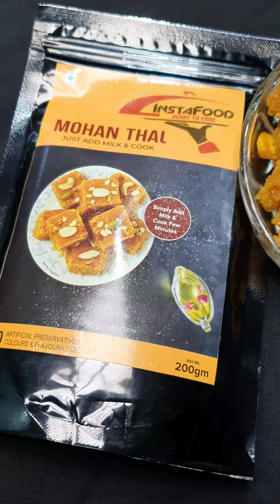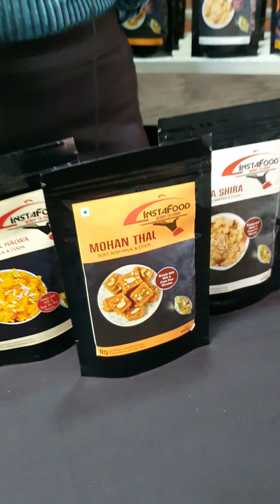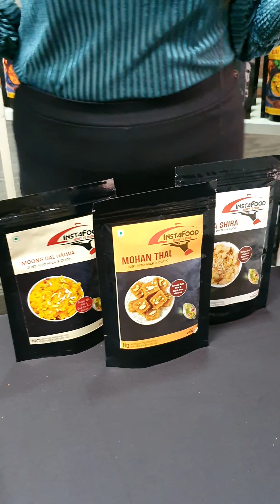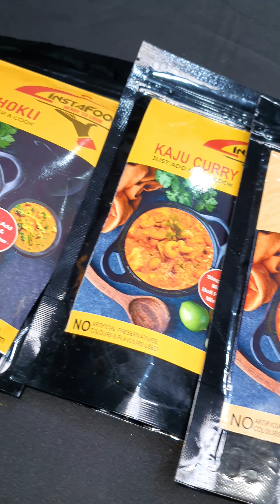5 Star Hotel जैसा स्वादिष्ट खाना अब चुटकियों में 😳😳 Recipe Of Kaju Curry & Mohanthal